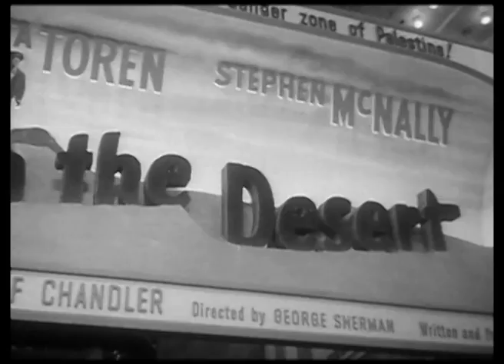Sword in the Desert Premiere